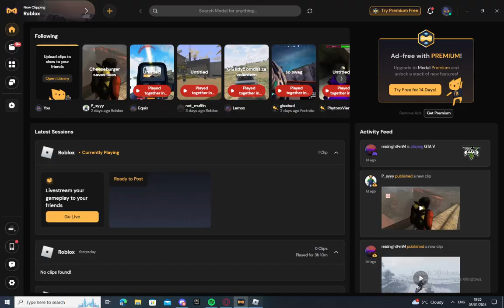Tower defence simulator event gameplay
Hello everyone, in this video we done a few more games of the event mode, I hope you guys do enjoy this video, Please like and subscribe if you'd like to see more, We did get a jolly chest open as well.